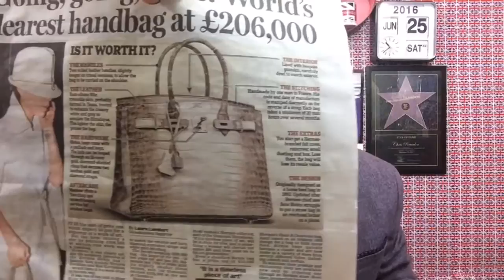United Kingdom Talk Saturday 25th June 2016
What will happen to Eurovision ?
Are you a little bit over-sensitive ?
Shakin' Jack.
Another Facebook update - but is it fixed yet ?
Fantastic that people try new songs at karaoke.
Straight boys slapping my arse !
Roy's most popular song.
Is this the worlds most expensive handbag ?
Tha cat made a smell.
We need Barry Manilow to sing for the UK.
Happy Birthday Dean, Carl, Aaron, Thomas, Kunal, Elliot, Nicola, James, & Philip